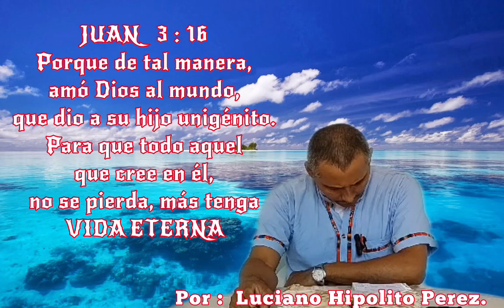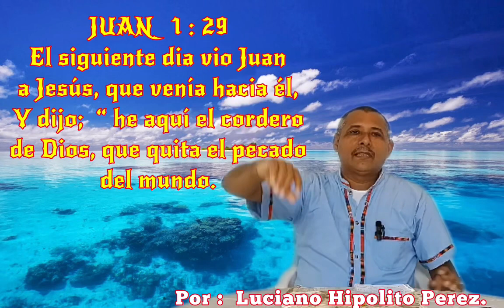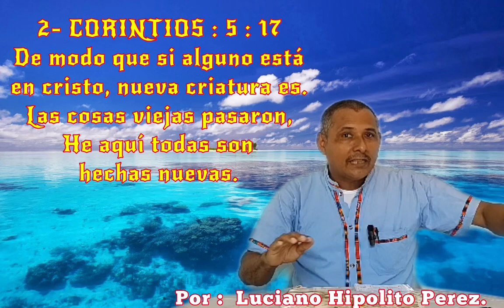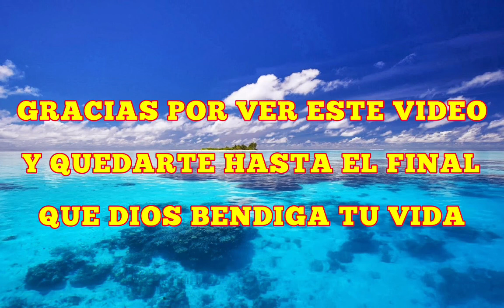MENSAJE BÍBLICO… TEMA : PORQUE DE TAL MANERA AMO DIOS AL MUNDO…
En este video aprenderemos de cómo Dios amo tanto al ser humano que dio a su único hijo jesucristo en sacrificio para salvar y redimirnos del pecado
Dios es tan misericordioso que murió en la cruz del calvario para salvarnos y darnos vida eterna
Espero que este video sea de bendición para tu vida